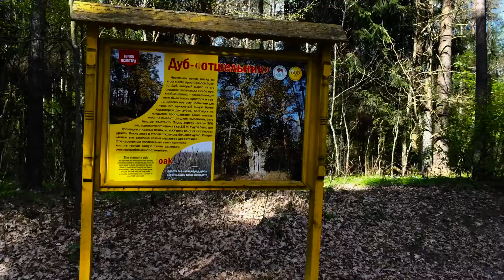Марк - Поездка в Беловежскую пущу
Поездка в Беловежскую пущу. С Сыном в 2 месяца.